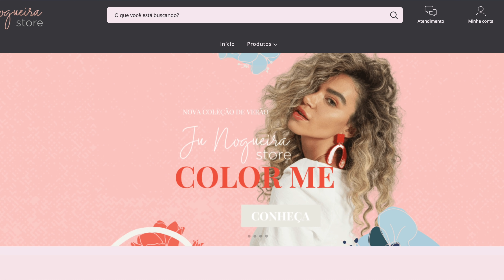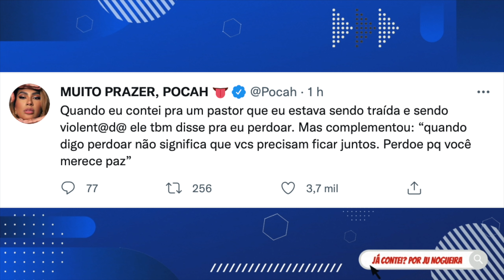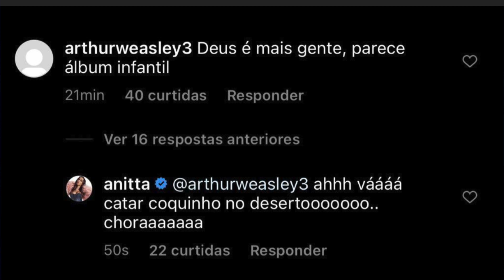💣Anitta PERDE A PACIÊNCIA após Juliette VIRAR CHACOTA; PERDOAR BOY LIXO? Mirela Janis e POLÊMICA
Minha Loja com FRETE GRÁTIS PARA TODO BRASIL
Acesse já coleção de verão 2022

Minutagem:
0:00 Minha Loja com FRETE GRÁTIS PARA TODO BRASIL
0:30 A Ilha record tem Pyong com medo de errar de novo e clima fica tenso
5:49 PERDOAR BOY LIXO? Mirela Janis e POLÊMICA
8:14 Anitta PERDE A PACIÊNCIA após Juliette VIRAR CHACOTA

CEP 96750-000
Butiá/RS